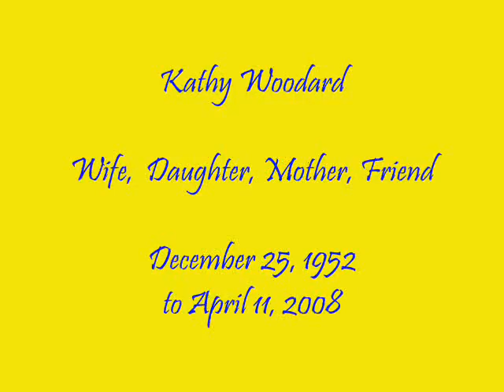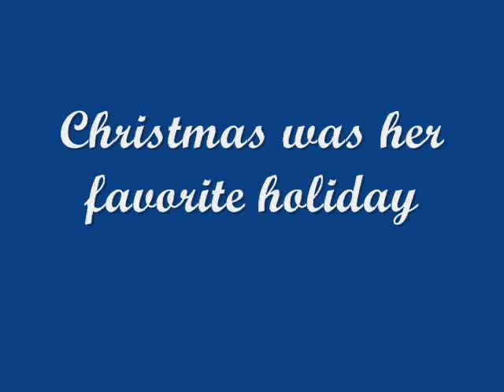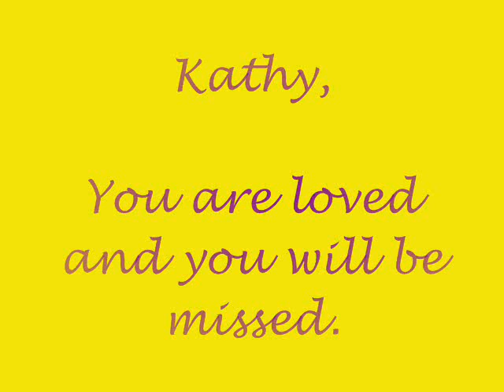Kathy Zezulka Woodard Memorial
Video of my mother, Kathryn R Zezulka Woodard. Passed away April 11, 2008